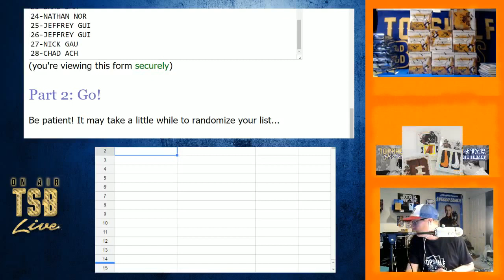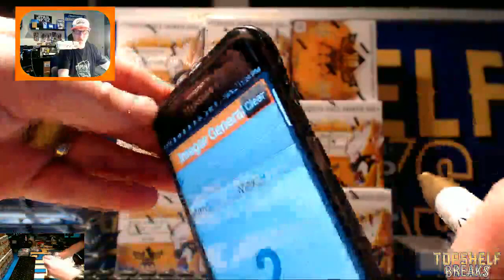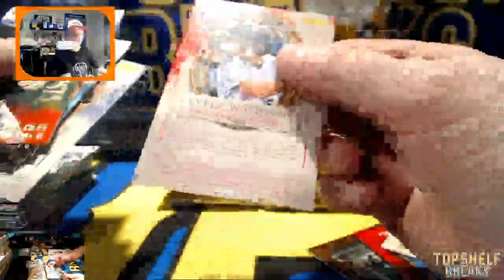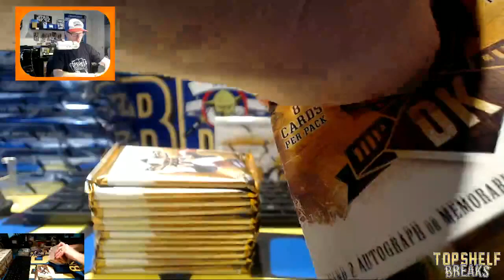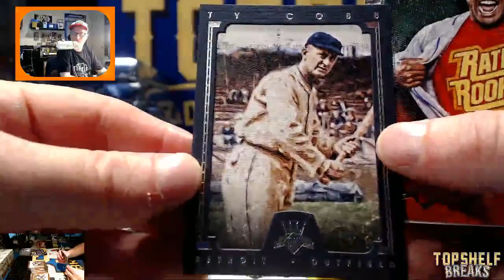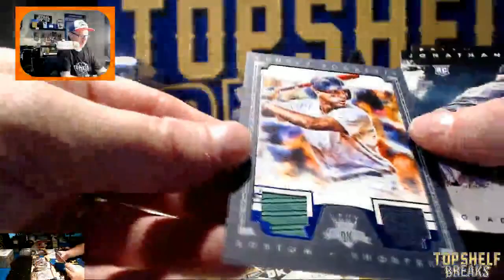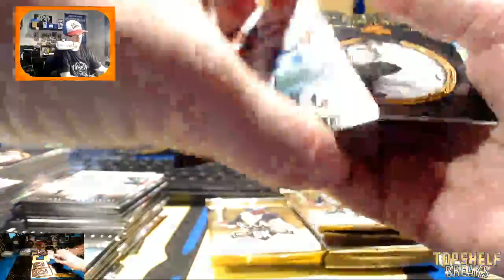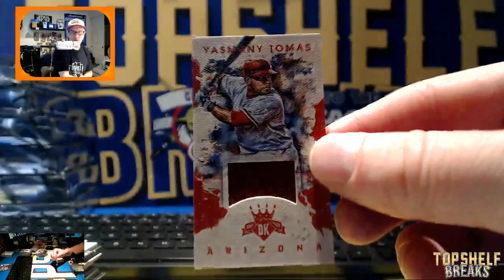DK 6 BOX WEDS